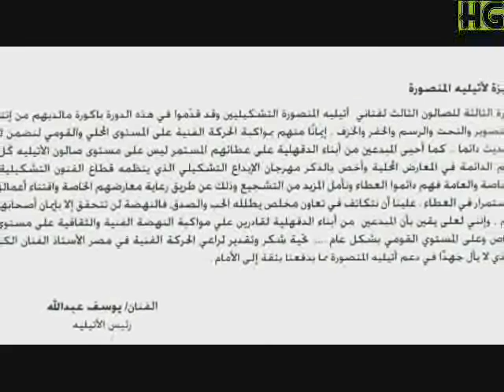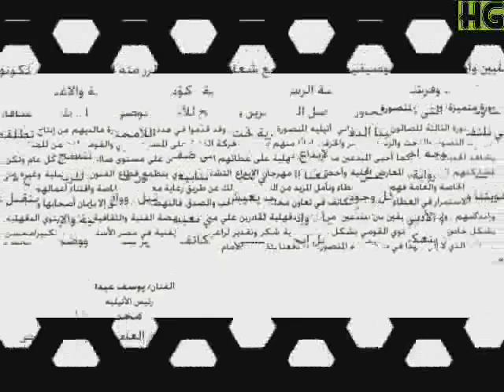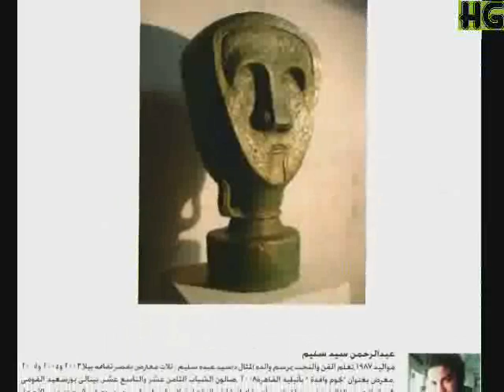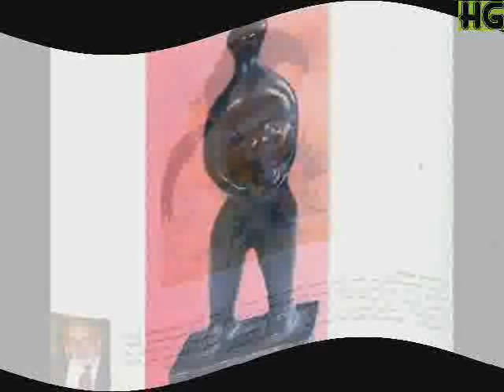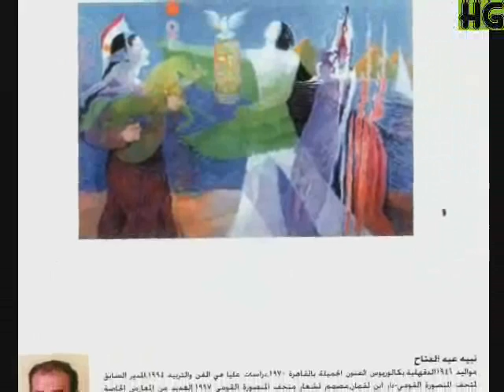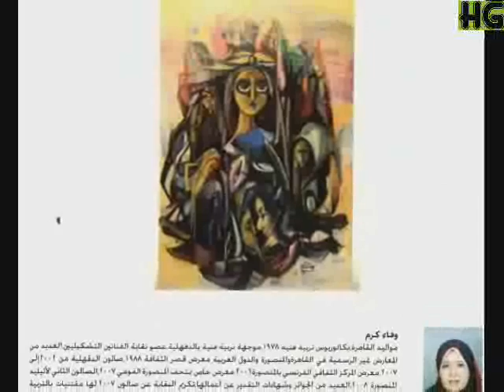المهرجان التشكيلي الثالث لفناني أتيليه المنصورة 2009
أقيم المهرجان التشكيلي الثالث لفناني أتيليه المنصورة للعام 2009،[Festival of Fine artists of Mansoura Atelier in 2009]، تحت رعاية قطاع الفنون التشكيلية --وزارة الثقافة المصرية، والفنانين المشاركين هم:
أحمد الجنايني -- أحمد بكر -- أحمد جاد -- التميمي زين الدين -- أمجد عبد السلام -- بدوي بدوي سعفان -- حسام حسن ربيع -- حسين علي حسين -- سامي محمد عيد -- عادل شعبان -- عبد الرحمن سيد سليم -- ماجدة العجمي -- مجدي صالح الأسدي -- مجدي سرحان -- مجدي محمود -- محسن درويش -- محسن صالح -- محمد الشوربجي -- محمد رضا منصور -- محمد سلطان -- محمود خفاجي -- محمود فرج -- مرندا الحنفي -- مها عبد الكريم -- مهدية النجار -- نبيه عبد الفتاح -- هاني بولس -- وائل عبد الحميد -- وفاء كرم -- يوسف عبد الله يوسف...
إعداد وإخراج: محمود سلامة الهايشة --المنصورة.